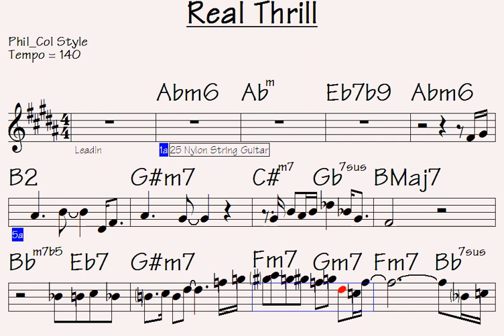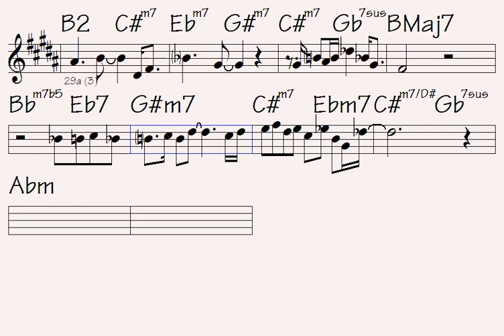Real Thrill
Link to buy all data for this song: Real Thrill (music sheet/lick notations - double-duration mp3 audio - midi file for transposing - mp4 video to play along...)